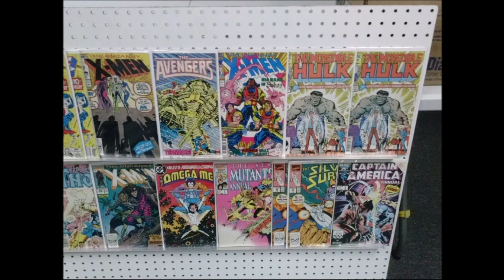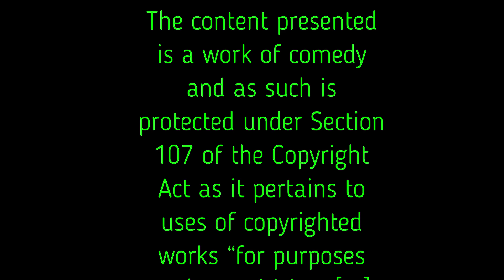Episode 180: They Can't All Die First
This Week on G33kpod: Timothy Elephant? The rains down in Mexico, Transparent blood and Paul is NOT Corb's Mom.

The Players Club
Outlast  Series
AEW Fight Forever

Hugh’s News Items:
Threads is Meta’s version of Twitter
NATO World Summit
Deadpool 3 leaks

 Trivia Time with Jack:
Q1:What popular soda beverage was developed as a mixer for whiskey?
Q2: In which state would you find Fort Knox?
Q3:What Country did the Golden Retriever originate from?
Q4: Who was the first President to be impeached?

Topics discussed:Ahsoka Trailer
My Pillow guy in deep doo doo

The Mid-Stream Report:
Stargate Atlantis
Star Wars: The Clone Wars
Jack Ryan
The Witcher
Justified
The Wonder Years Season 2
Guardians of the Galaxy vol 3
The Blackening

Opening theme is: Sunday Mourning by Jamus Breed*

Click Here to check us out Everywhere!

Collectibles Galore
Sci-Fi Horror Fest
IntergalactiCON
Resurrections: An Adam Warlock and Thanos Podcast
Syracuse Nerd
Kenneson Crafts
Forever Nerdy
Like Magick